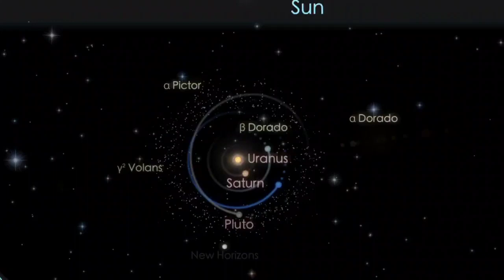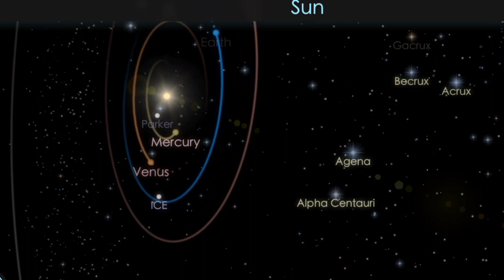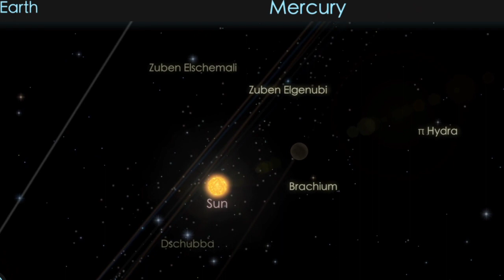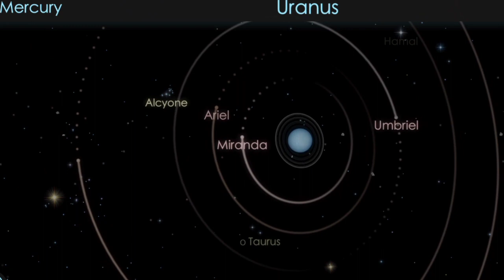galaxy हमारा ब्रह्मांड किस तरह दिखता है इस वीडियो में आप देख सकते हैं।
galaxy हमारा ब्रह्मांड किस तरह दिखता है इस वीडियो में आप देख सकते